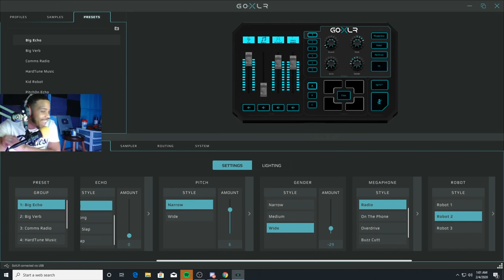Girl Voice Changer FILLS I Made His GF Jealous & Clutched The Game😱